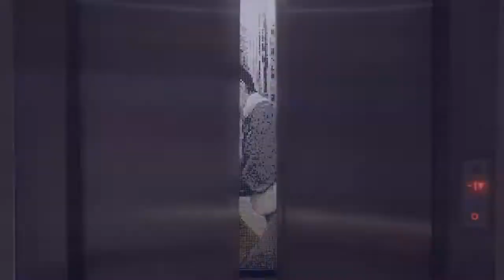One Herastrau Park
One Herastrau Park is a high-end residential compound with 2 towers of 52m each and 106 apartments totaling 28,000 sqm, within 2-3 minutes walking distance to Herastrau Park and steps from Floreasca Lake.